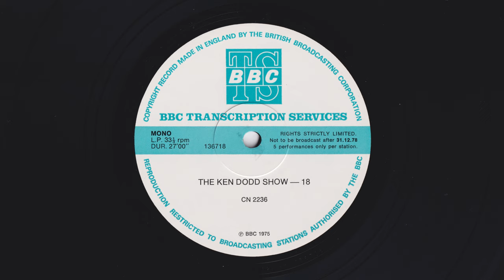The Ken Dodd Show - BBC Transcription Service 18 - Ken Dodd's Comic Cuts s01e04 - CN 2236 - 136718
The Ken Dodd Show 18

With:
Ken Dodd
Talfryn Thomas
Jo Manning Wilson
Miriam Margolyes
John Baddeley
Michael McLain

Script written by:
Ken Dodd
Maurice Bird
Denis Berson
Malcolm Cameron

Produced By:
Bobby Jaye

First broadcast:
Sunday 20th January 1974 at 14.02

Matrix Code: 12FPM 136718, BBC

Format: Vinyl, LP, Transcription, Mono
Country: UK
Year: 1975
Genre: Stage and Screen
Style: Comedy, Musical, Vaudeville